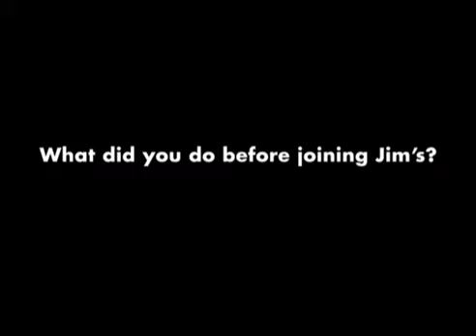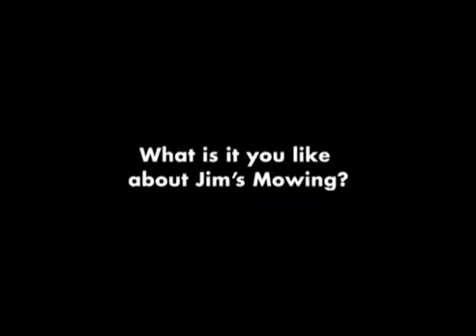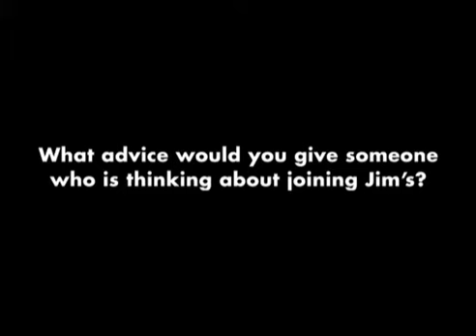Rod, Jim's Mowing Franchisee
Rod speaks to us about being a Jim's Mowing Franchisee.